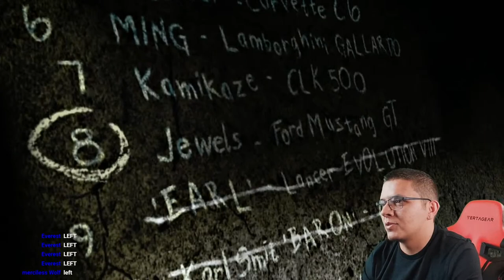800k Gamerscore Live Stream (Playing Need For Speed Most Wanted)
Going for 800k Gamerscore LIVE while Playing Need For Speed Most Wanted